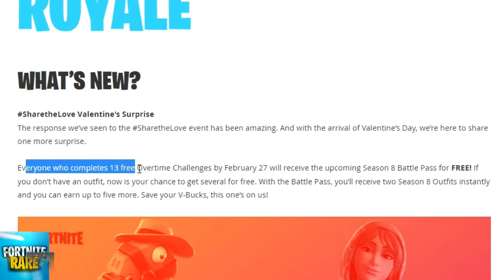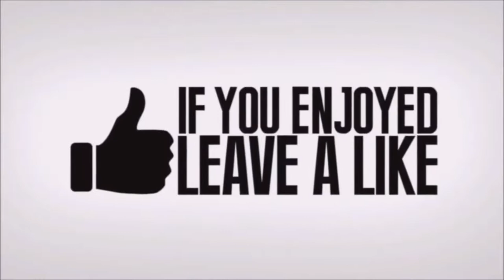FORTNITE - Streamers React To Season 8 Battle Pass For Free! FORTNITE BATTLE ROYALE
Streamers React To Season 8 Battle Pass For Free

I'm just uploading these videos to promote Twitch Streamers & YouTubers.